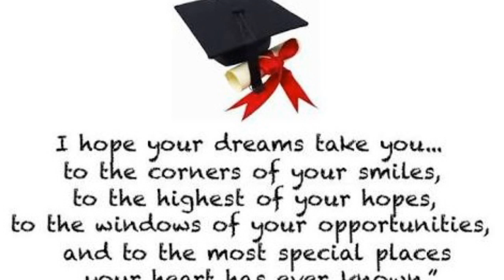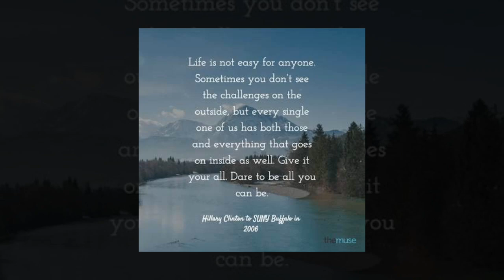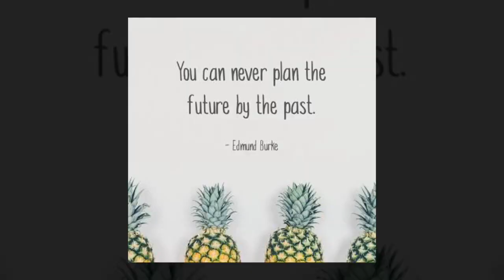All inspiring Graduation Quotes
Hilarious year book quotes
senior graduation quotes

“Wherever you go, go with all your heart.” —

...“Follow your fear.” —

...“If opportunity doesn't knock, build a door.”

— ...“Failure is the condiment that gives success its flavor.” —

...“We know what we are, but know not what we may be.” —

 ...“The tassel's worth the hassle.” —

 ...“Don't wait.

.and more.